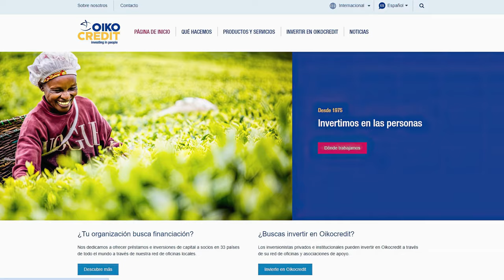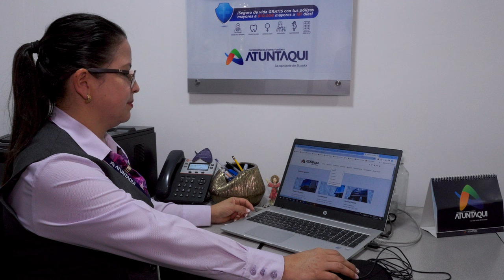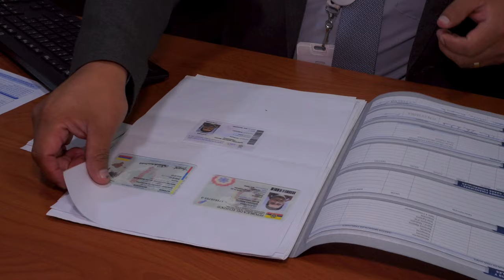Cooperativa Atuntaqui consolida su liderazgo con alianza estratégica junto a OikoCredit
Bienvenidos a "Navegando por el Mundo"
Embárcate en un emocionante viaje a través de nuestra revista televisiva, donde la diversión y la información se unen. Somos un grupo apasionado de periodistas y productores audiovisuales dedicados a brindarte entretenimiento y conocimiento.

Nuestra travesía se fortalece mediante un sistema de transmisión integral que abarca todas las provincias del país, llegando a ti a través de varios canales de televisión en señal abierta. Esto se traduce en una presencia nacional más sólida que nunca.

¡Prepárate para navegar por un mundo de emociones y conocimiento!

LINKS DE EQUIPOS CON LOS QUE TRABAJAMOS EN NUESTROS VIDEOS:
Sony FX3 Cámara de línea de cine de marco completo
Sony Alpha FX3
Sony A7R V con lente FE 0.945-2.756 in f/2.8 GM II
Sony UWP-D, sistema de micrófono inalámbrico (UWP-D26/25)
Manfrotto 055 Kit de trípode de aluminio
Zhiyun Crane 2S
DJI Mavic 3 Pro
GVM Teleprompters
VL-81 - Luz de video LED
Sigma 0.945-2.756 in F2.8 DG DN Art para lente Sony E
Lexar Tarjeta de memoria profesional
Shure Micrófono USB MV7
GoPro HERO11